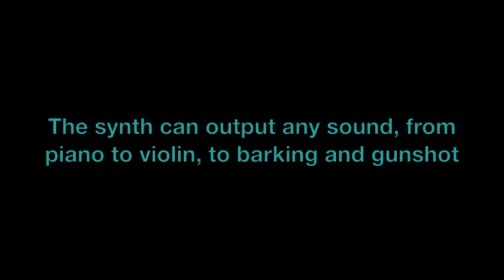The sound of light and shadow